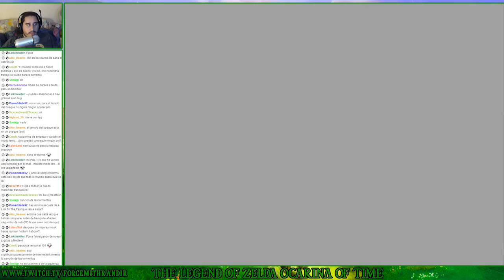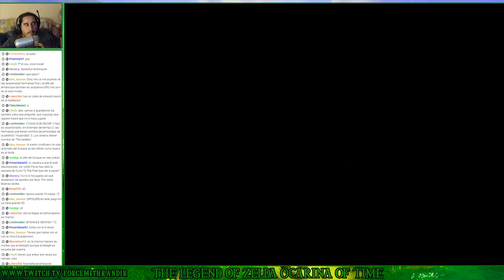The Legend of Zelda Ocarina of Time (N64) | Parte 18 - Consiguiendo a Epona